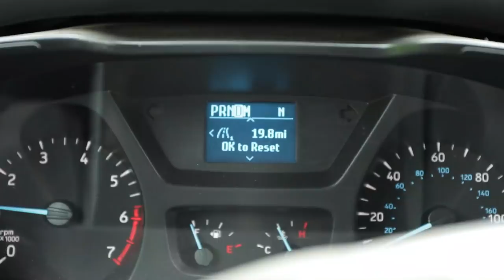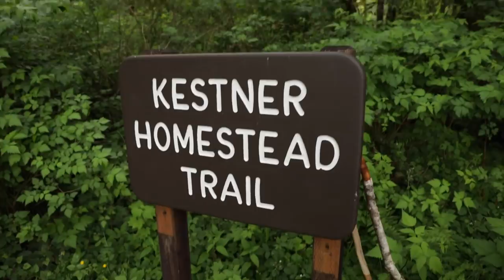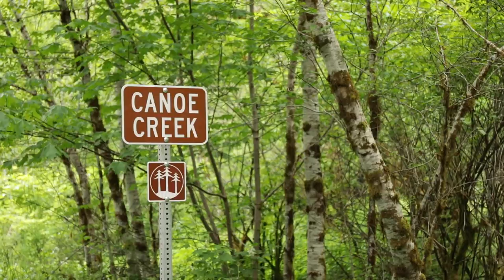How Many Cords Of Firewood? [INCOMPREHENSIBLE]